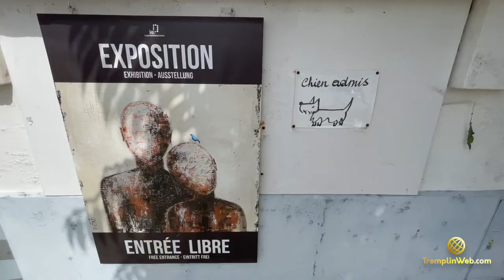NOUVELLE GALERIE sur l'île d'OLÉRON - Découvrez l'Artiste piCrate !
Bienvenue à l'Atelier-Galerie de l'Artiste Plasticien piCrate !
À découvrir toute l'année sur l'île d'Oléron :
Carrefour de la Poste - 17370 Saint-Trojan-les-Bains
Découvrez l'Artiste et commandez ses œuvres d'Art sur son site internet